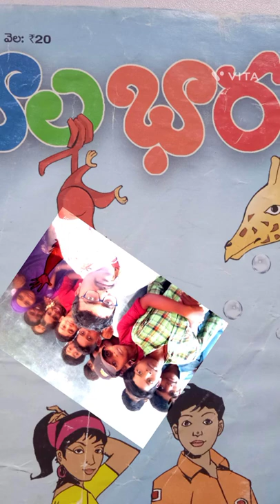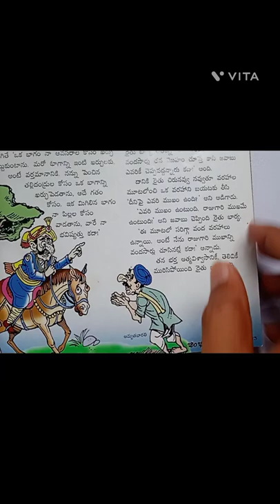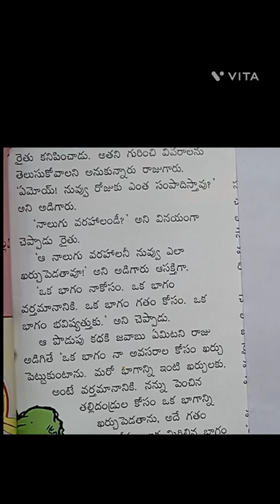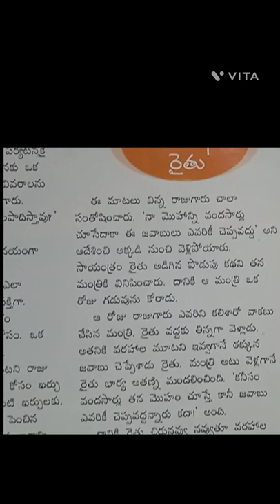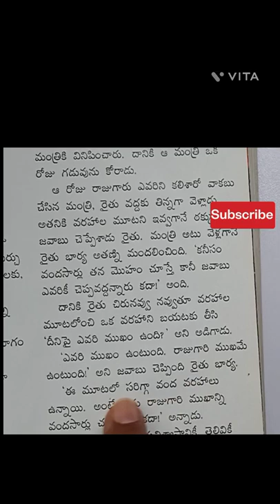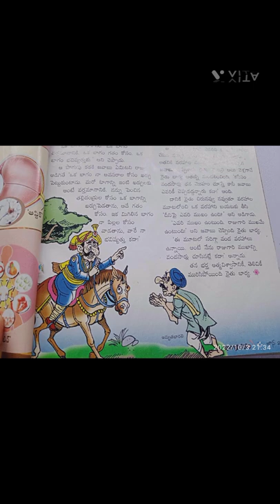బాలభారతం Bala bharatham|Eenadu Monthly magazine | eendu paper|మొదటి సంచిక | రాజును మించిన రైతు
Bala bharatham Eenadu Monthly magazine